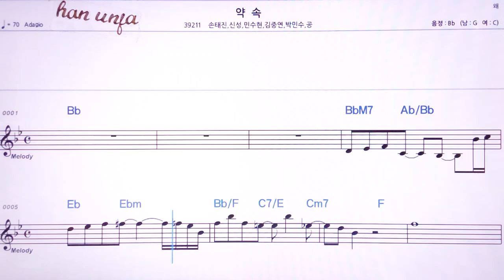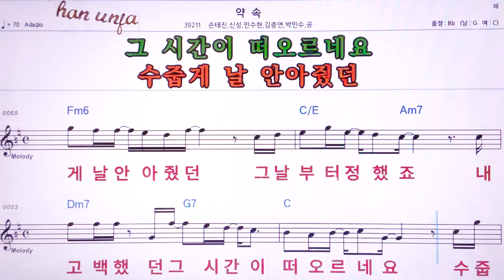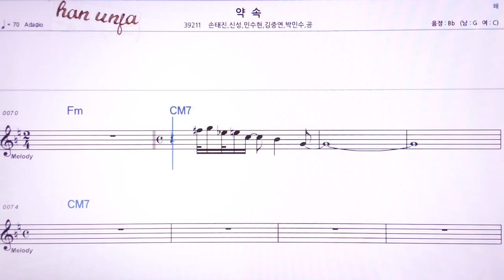💖약속/손태진,신성희 그 외 👍MR,노래방, 악보, 코드,Karaoke With Sheet Music